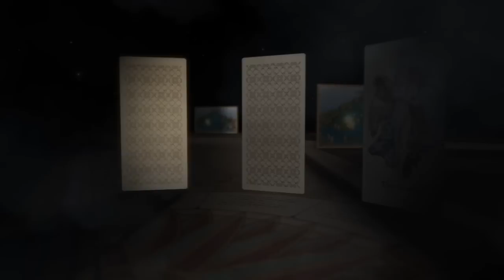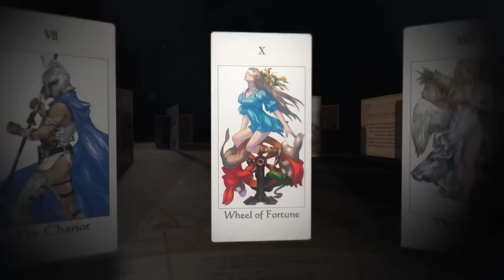TACTICS OGRE: Let Us Cling Together - Launch Trailer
TACTICS OGRE is one of the most beloved Strategy RPG titles of all time, with the game being the only one to place in the Japanese gaming magazine Weekly Famitsu's "Top 20 games voted by readers" for 14 years running. Sadly, the original version of the game was never officially published in Europe, however, that is about to be rectified in spectacular fashion.

Having also worked on such hit titles as FINAL FANTASY TACTICS®, VAGRANT STORY™ and FINAL FANTASY® XII, key members of the original TACTICS OGRE development team have reformed to deliver the ultimate version of this definitive Strategy RPG experience. Hiroshi Minagawa (Director), Akihiko Yoshida (Character Design), Yasumi Matsuno (Game Design), Hitoshi Sakimoto and Masaharu Iwata (Composers) are pleased to return to TACTICS OGRE and to revitalise their masterpiece for a new format and era -- created with the simple idea -- "how TACTICS OGRE would be if it was developed and played now."